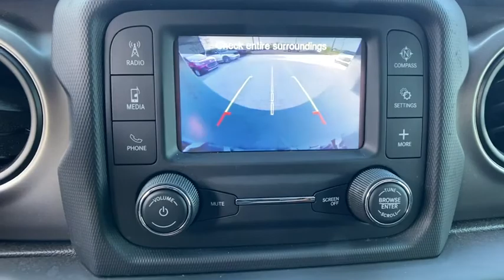2018 Jeep Wrangler Unlimited Orlando, Deltona, Sanford, Oviedo, Winter Park, FL JW171908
Firecracker Red Clearcoat Used 2018 Jeep Wrangler Unlimited
2018 Jeep Wrangler Unlimited Sport S - Stock#: JW171908 - VIN#: 1C4HJXDG7JW171908